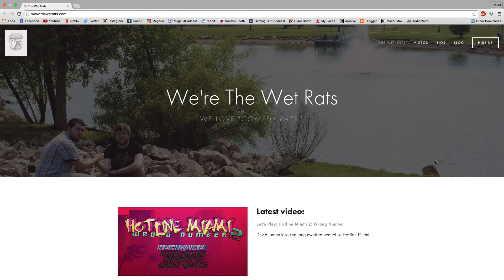Channel Update for Q2 2015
David and Dylan are back with some big announcements.